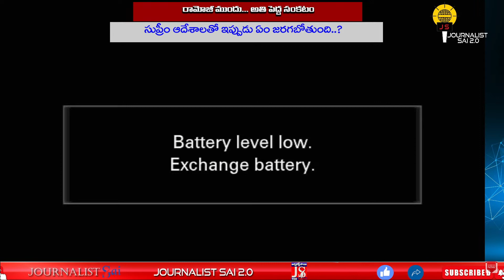రామోజీ 2600 కోట్లకు సమాధానం చెప్పాలి